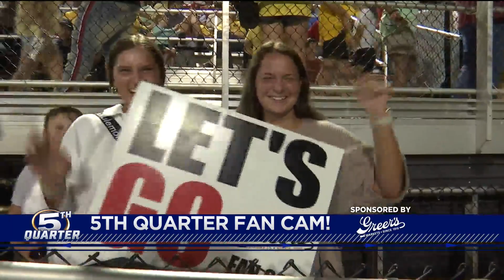5th Quarter Fan Cam: Saraland and Spanish Fort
The 5th Quarter fan cam features the Saraland Spartans fans and Spanish Fort Toros fans from our game of the week in week four.